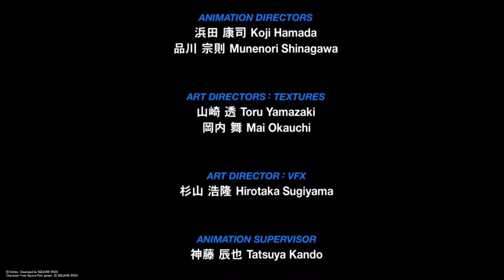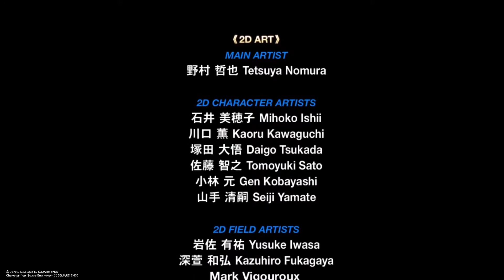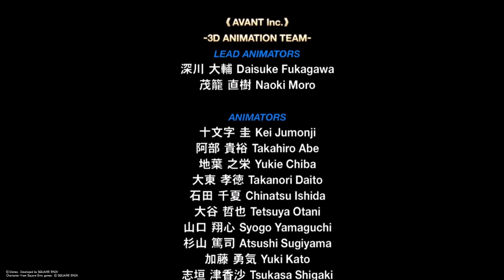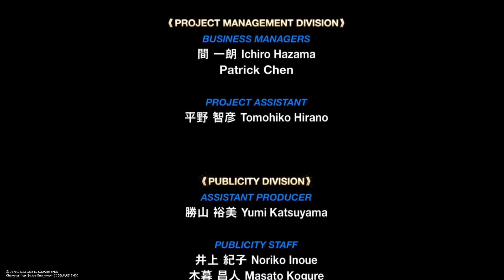Kingdom Hearts Birth by Sleep Final Mix - HD 1.5＋2.5 ReMIX (END) LV 1 Terra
Kingdom Hearts